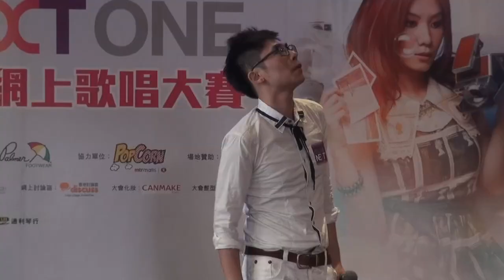最後十強入圍者 - 03. MC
musicNEXT x Arnold Palmer Footwear The NEXT ONE網上歌唱大賽
最後十強入圍者經已順利誕生！

3號. MC - 眼色